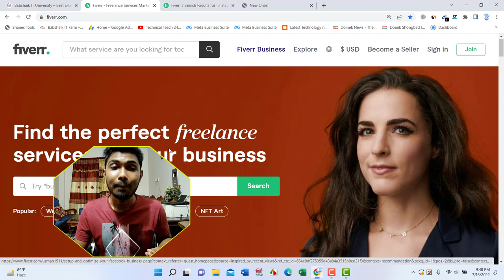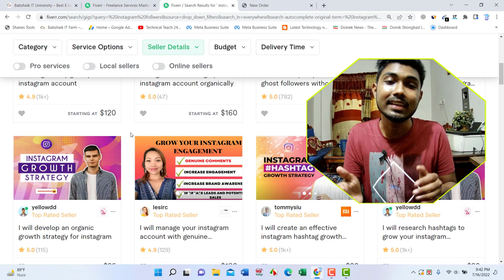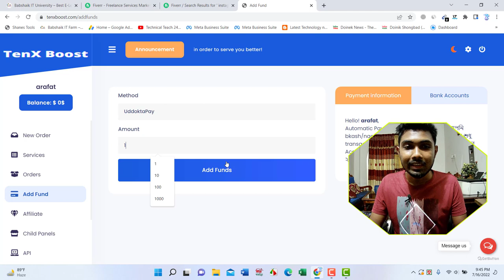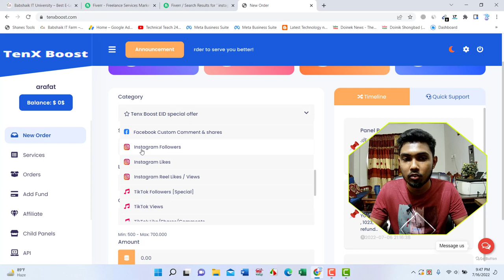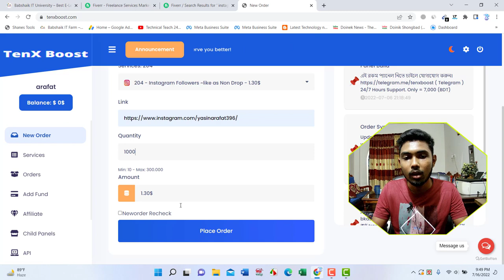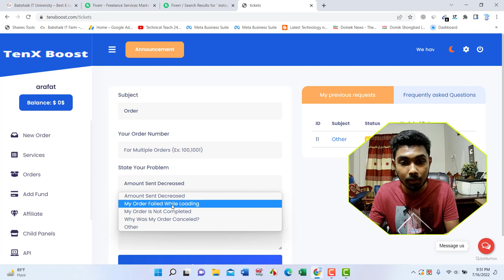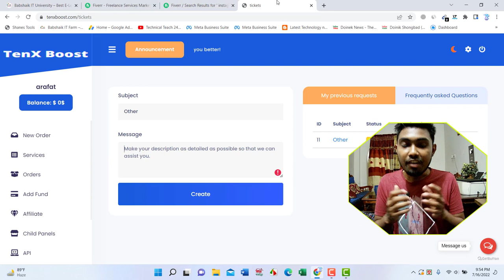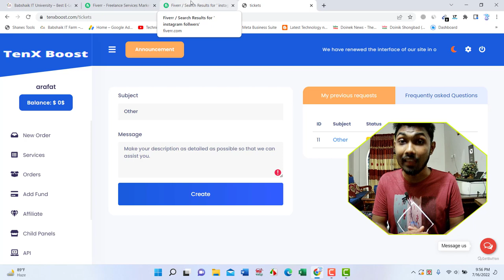[100% Trusted] প্রতিদিন ৫০০ টাকা ইনকাম💰।Online Income Bangla Tutorial 2022।Online Income 2022💰